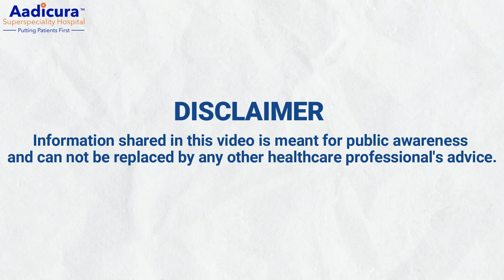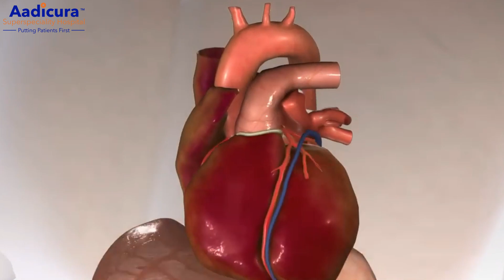5 Alarming Symptoms of Heart Attacks | Chest pain is not the only sign| Dr Arpan Desai | Aadicura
The cases of heart attack are increasing day by day, in such a situation it is very important to get rid of misconceptions from the minds of people regarding heart attack. That is why in this video you will learn about the five main symptoms of heart attack from Dr. Arpan Desai- The Interventional Cardiologist, Aadicura Multispeciality Hospital.

If you liked the video then press the like button and if you find it useful then share it with your family and friends.